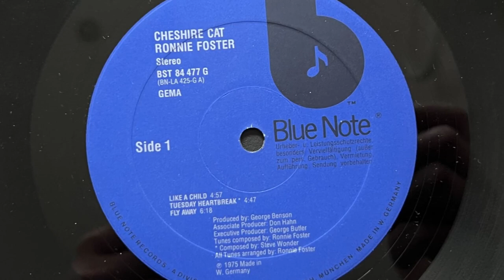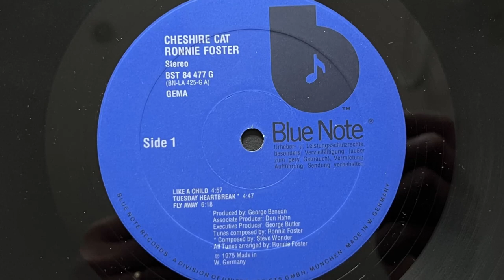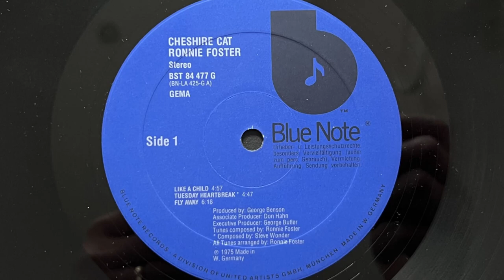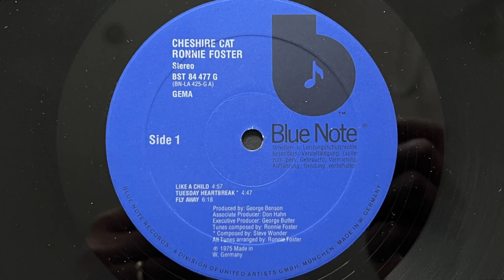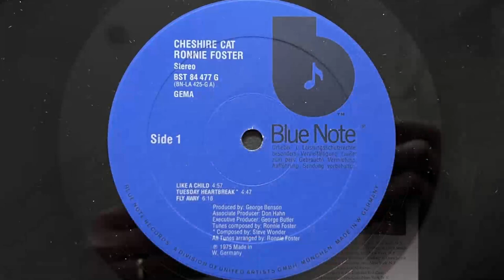Ronnie Foster - Tuesday Heartbreak (1975 Vinyl)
US soul jazz - funk organ player, keyboardist - arranger - vocalist (* 13 May 1950 in Buffalo, New York, U.S.A.).

1975 Vinyl Blue Note (Photo inside video). Side A Track 2
Etichetta: Blue Note – BST 84 477 G
Formato: Vinile, LP, Album
Album: Cashire Cat
Paese: Germany
Genere: Jazz
Stile: Jazz-Funk